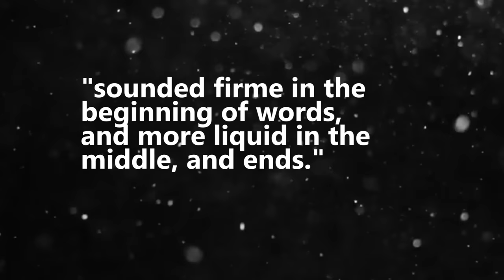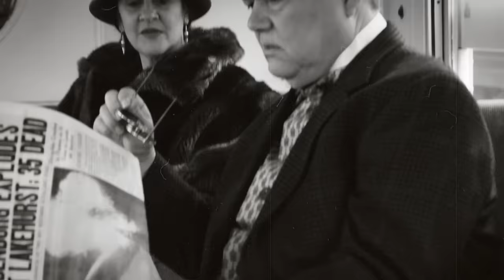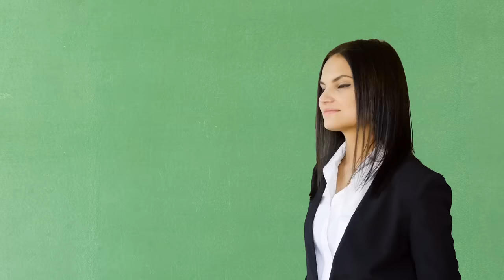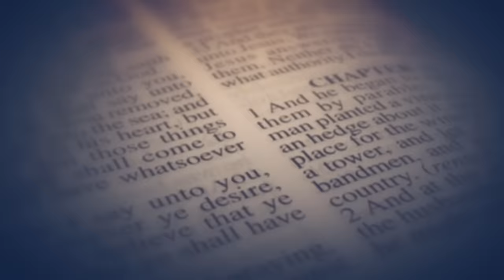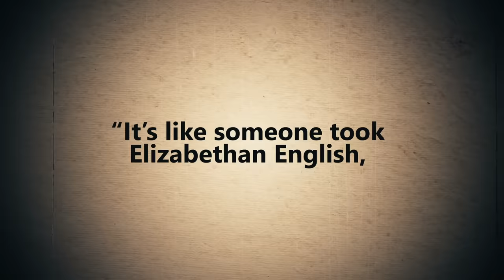Why American English is Highly Misunderstood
After spending the last year discussing British and American word origins on my YouTube Shorts, it's time to come clean: American English is highly misunderstood. Watch the video to find out why.